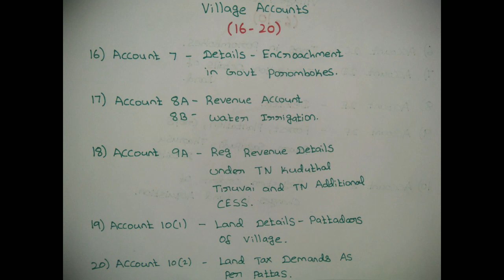VAO- Village Accounts (16 - 20) - TNPSC, VAO - Village Administration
*VAO 25 Marks - Easy to Score*

*AND MORE IN Channel*